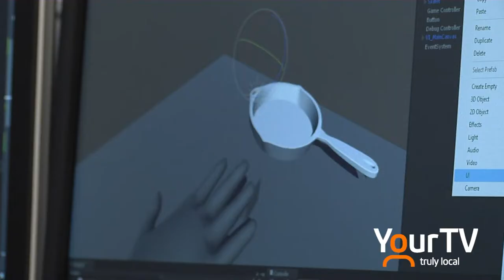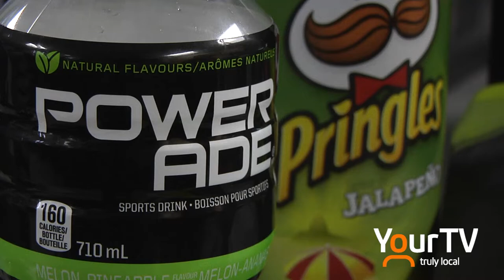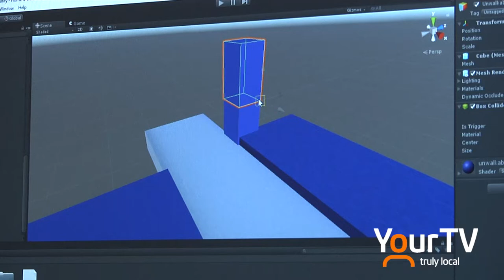Global Game Jam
Niagara College game development students participated recently in Global Game Jam. Their task - design a video game in 48 hours.